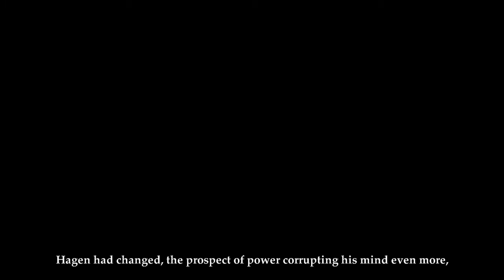Deadfall Adventures - Walkthrough Part 17